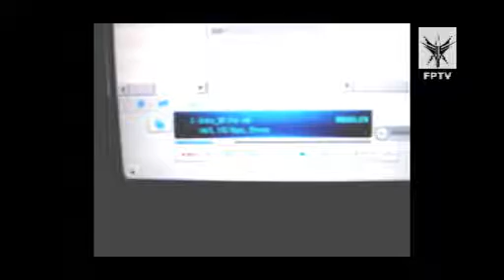Frozen Plasma - Teufelsgeige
vasi spielt die teufelsgeige zu lift the veil / vasi plays the devil's violin to lift the veil
backstage @ batschkapp, frankfurt, germany